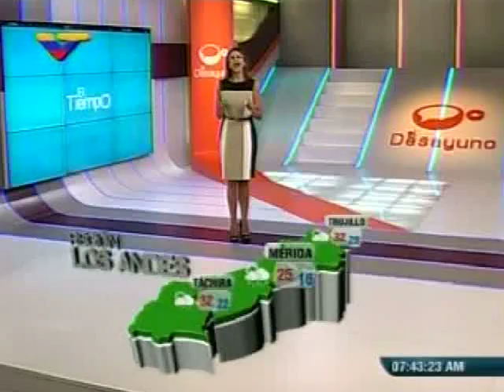Pronóstico del tiempo 17.11.2014